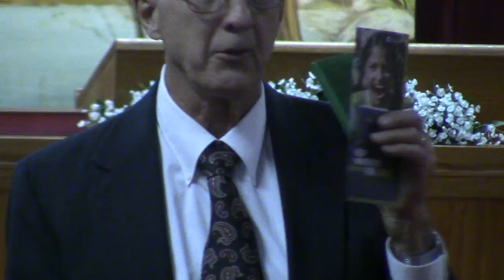King Mitchel- Gideon Speaker 9-10-17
Retired Teacher and Gideon talks to the church about the work the Gideons our able to do with our support